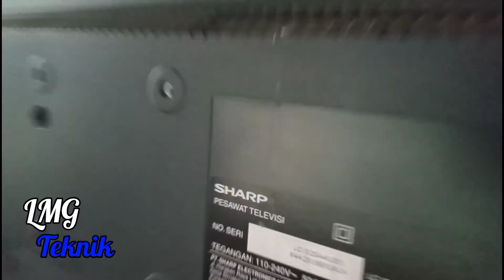Cara modifikasi backlight Sharp 32sa410i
simak videonya ya jangan d skip skip biar tdk gagal faham
cari dulu pin pin yang akan d gunakan untuk supply ke driver backlightnya .